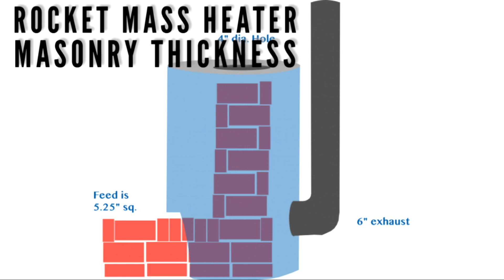Rocket Mass Heater Masonry Thickness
A discussion from Stove Chat Episode 41 on bricks vs rocks, single vs double skin, and other aspects of masonry thickness in rocket mass heater construction.